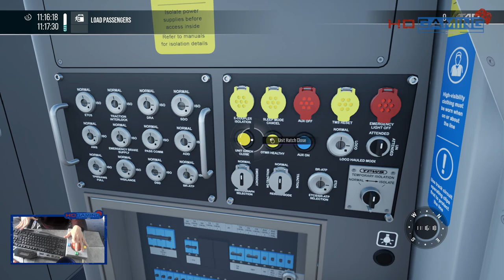Train Sim World - WCML London Euston to MK Enhancement Pack - 1B34 Birm New Street to London Euston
Train Sim World 5 - WCML London Euston to Milton Keynes Enhancement Pack -1A46 Liverpool Lime Street to London Euston
This is my Playthrough of WCML London Euston to Milton Keynes Enhancement Pack  For Train Sim World 5 on the PC if you have liked the video and want to follow along please press subscribe Could we get 5 Likes
LINK TO MOD IF YOU WANT TO DOWNLOAD IT